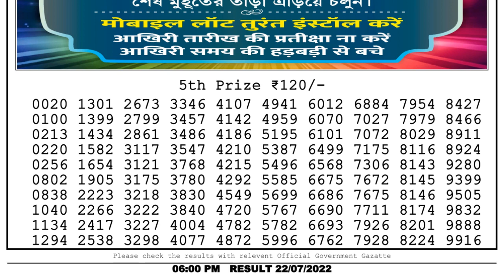Nagaland Lottery Sambad Live 6pm 22.07.22